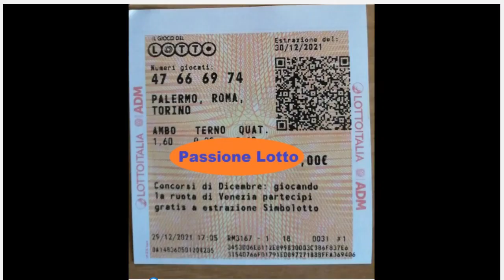30/12/2021 un modesto AMBO e un Buon San Silvestro a TUTTI 🥂🥂🥂🥂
💰 Presentazione di metodi e consigli di gioco  a livello amatoriale
Info contatto► whatsapp 320/3507609